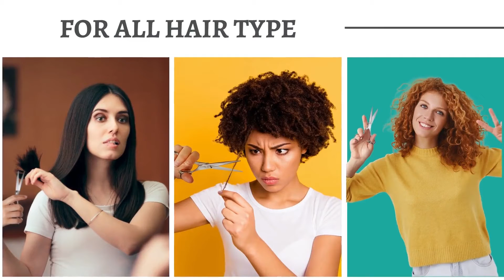Lilexo Hair Cutting Shears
Hair-cutting scissors, made of premium quality imported Japanese stainless steel.